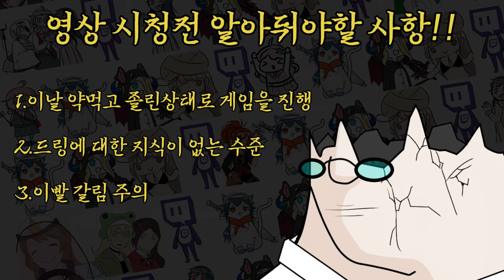코나미의 상향 - [마스터듀얼]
ㅡ 아닙니다

BGM
- Star Ving Island - The Munchables Extended OST

### 구독
### 좋아요